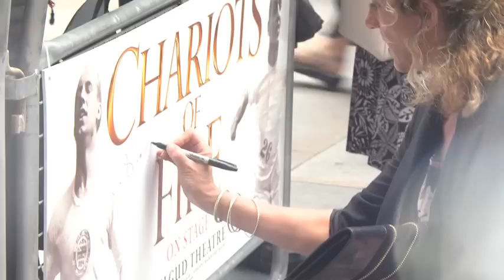Chariots of Fire Gala Night at The Gielgud Theatre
Totally Theatre produced this Gala Night video for Chariots of Fire Gala at the Gielgud Theatre. Guests included Maryam D'Abo, Sally Gunnell, McFly, Adam Garcia. More information and tickets can be found